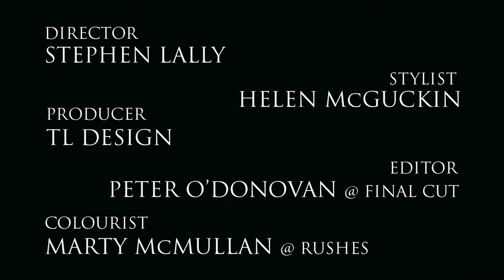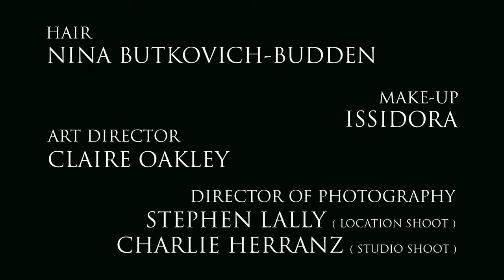The Dionysian/Fashion Film - Feat Alejandro Gocast - Directed By Stephen Lally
THE DIONYSIAN"

Feat. Alejandro Gocast, celebrates the hedonistic glamour of the 1980's New Wave Scene, but thrusts it straight into the 21st century. Showcasing the work of emerging designers such as Rachel Freire, Shao Yen Chen & Ioannis Dimitrousis. The Film is a Dark & Delicious tale of one girls seduction by a monstrous family of Neo Romantics(Term coined by Alejandro Gocast himself) all controlled from afar bya mysterious omnipotent vamp.

Film Directed by Stephen Lally.